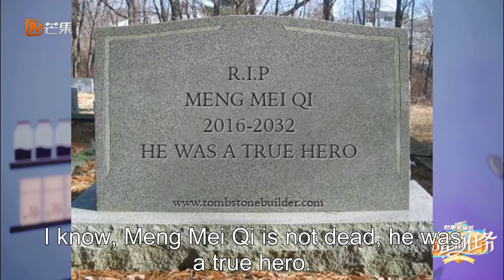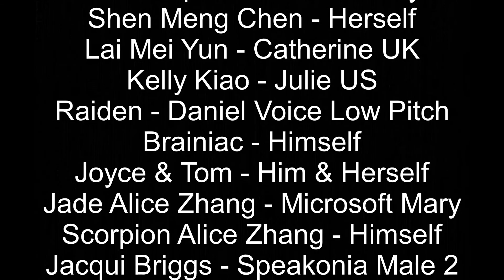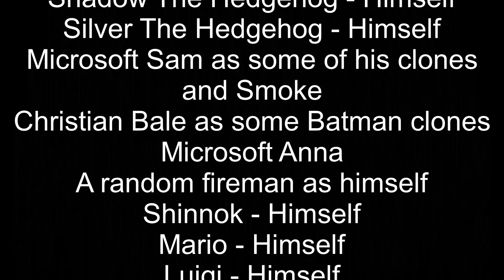孟美岐 Rebooted Finale The Final Defeat Brainiac (Alternate Ending #2)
孟美岐

宇宙打歌中心

吴宣仪